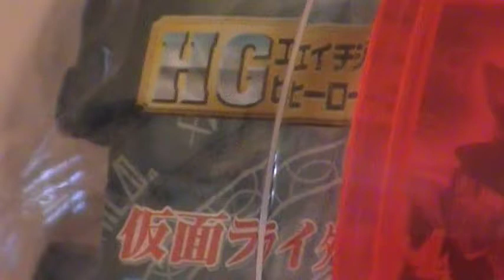インフィニティースタイル 開封動画 仮面ライダー HGヒーローズ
インフィニティースタイル当たりました！